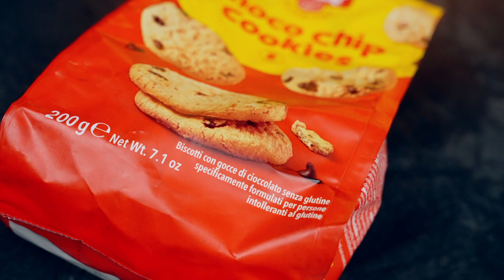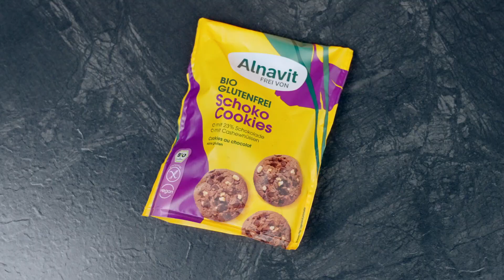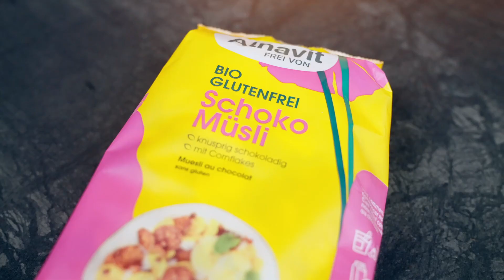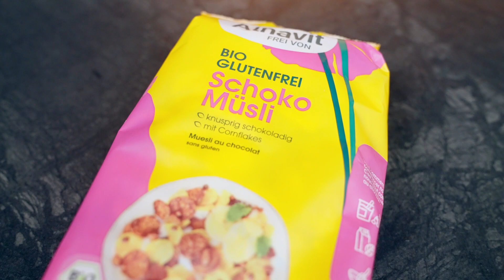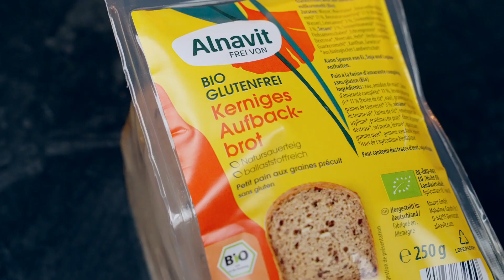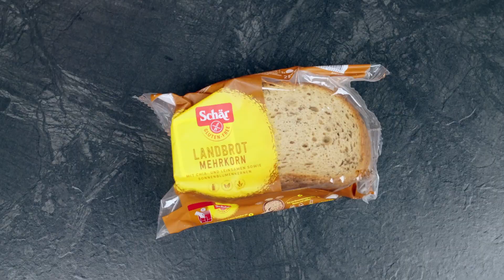Ich vergleiche GLUTENFREIE Produkte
In dieser Folge vergleiche ich glutenfreie Produkte von  jeweils drei verschiedenen Marken. Rewe, Schär und Alnavit: Welcher Hersteller kann mich am meisten überzeugen? Was sind eure glutenfreien Lieblingsprodukte? Schreibt es in die Kommentare 😊

Mein 2. Kanal Klein aber Hannah